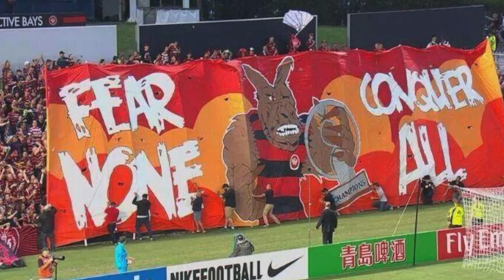Wanderers v Ulsan - 26.02.2014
Please note, the music in this video is not owned by this user.